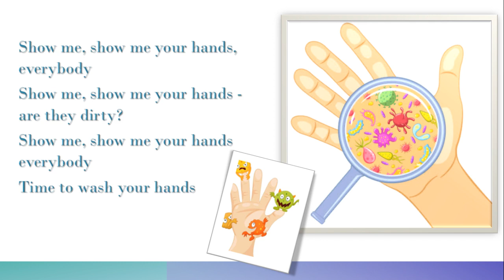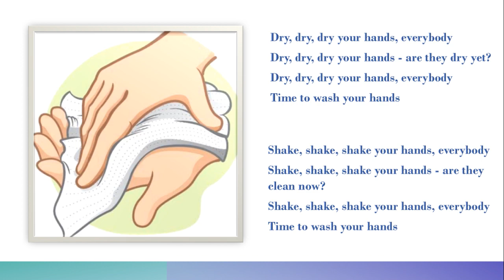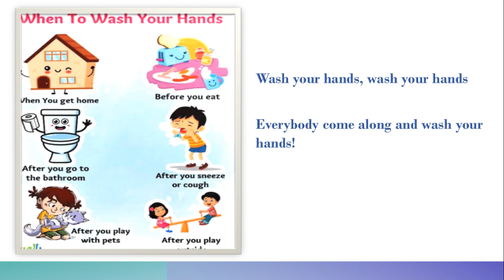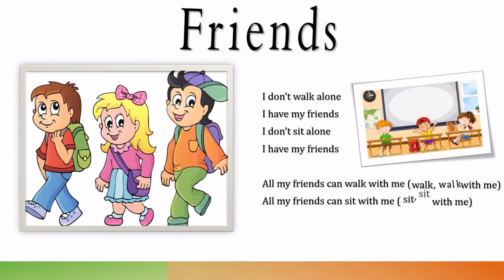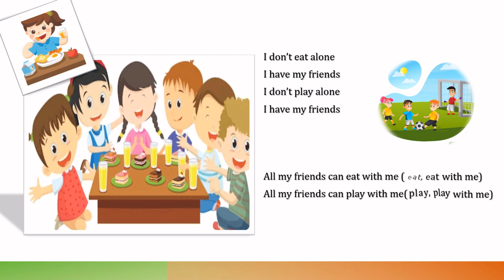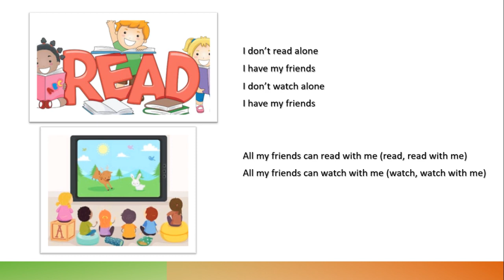Class 1 & 2 Music Class